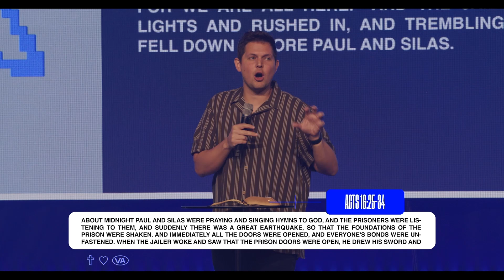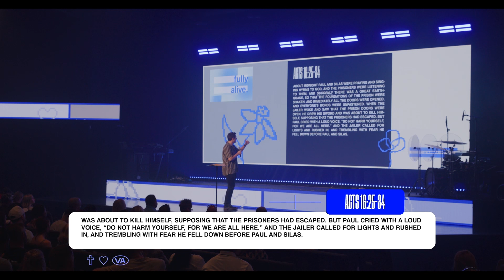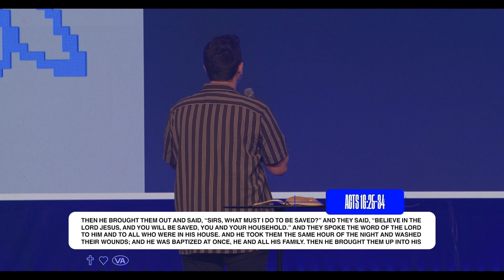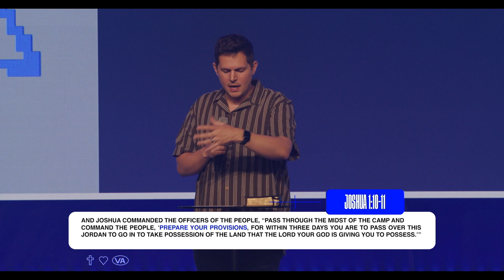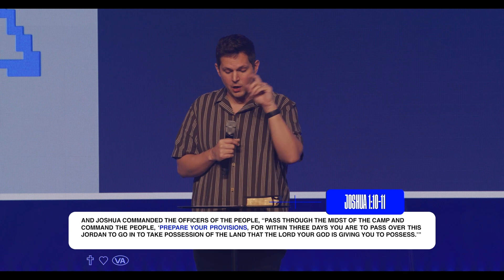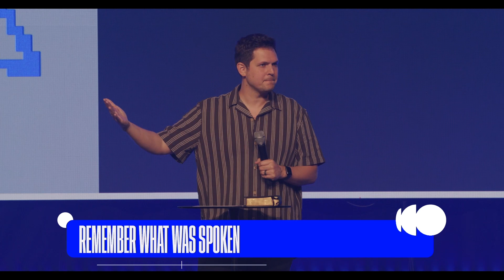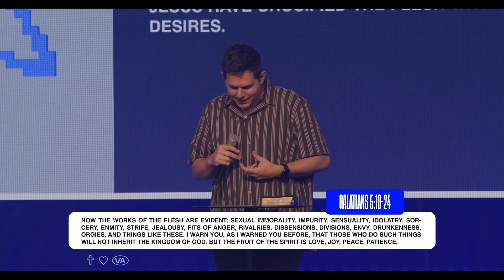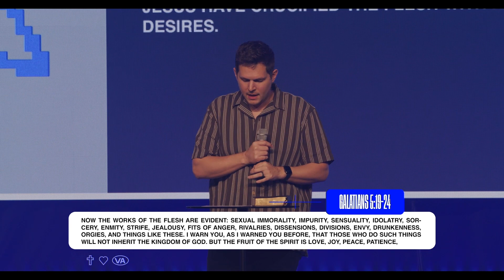SUDDENLY — Preparing For Our Suddenly — Kyle Lacheney